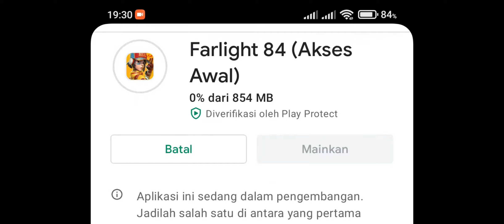play first time farlight 84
is game is good? it's beta